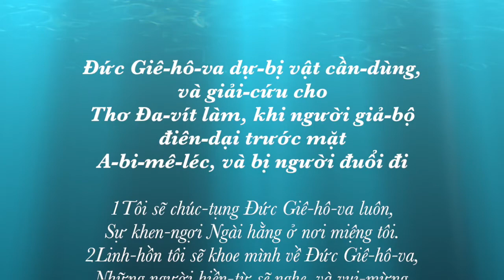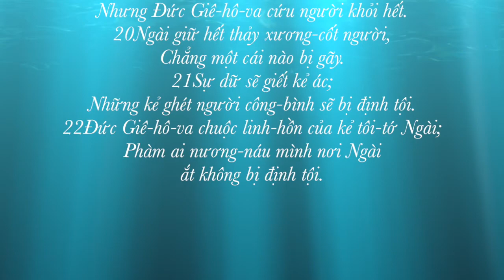Thi Thiên 34 | Thi Thiên Audio